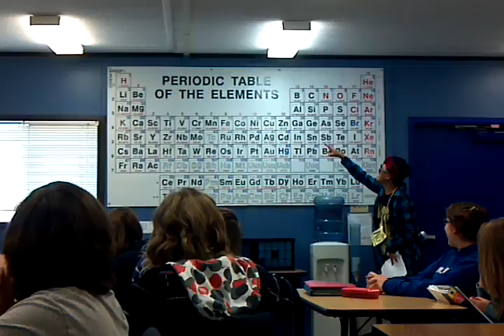Science Teacher raps a parody of Super Bass by Nicki Minaj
This is a video of my Science teacher rapping a parody of Super Bass by Nicki Minaj. It is about the periodic table.